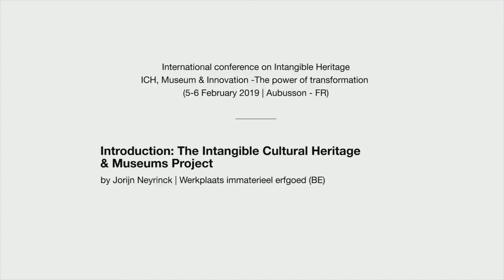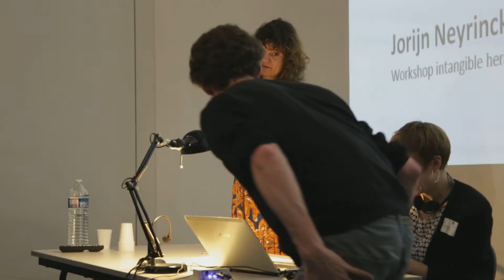Jorijn Neyrinck- Introduction: The Intangible Cultural Heritage & Museums Project